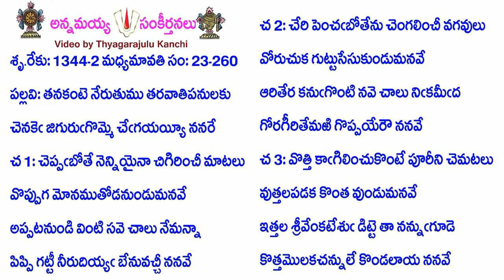Book23-Song260-11145-తనకంటె నేరుతుము తరవాతిపనులకు-tanakaṇṭe nērutumu taravātipanulaku